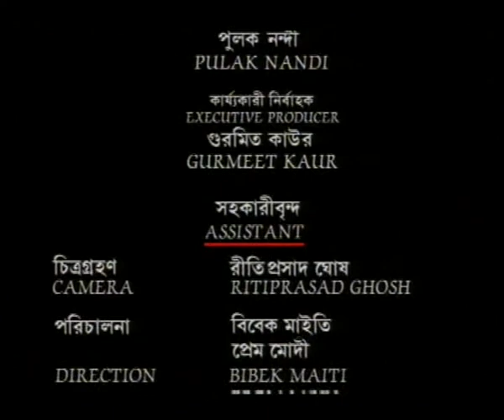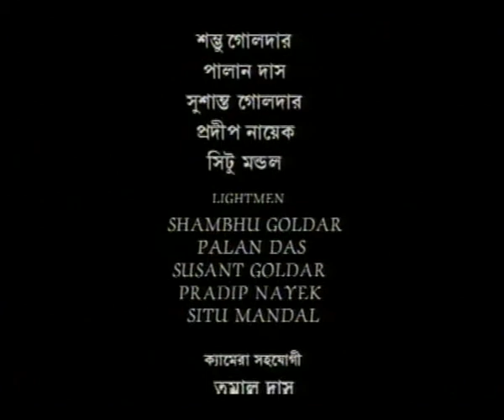AMAR JIBAN EP 3